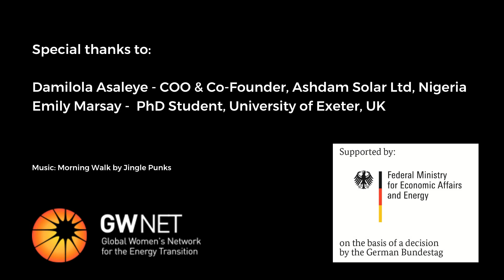Energy Transition Role Models: Damilola Asaleye, COO and Co-Founder, Ashdam Solar Ltd, Nigeria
Damilola Asaleya is the Chief Operating Officer and Co-Founder of Ashdam Solar Ltd, a renewable energy company in Nigeria providing clean, affordable and uninterrupted smart energy solutions.